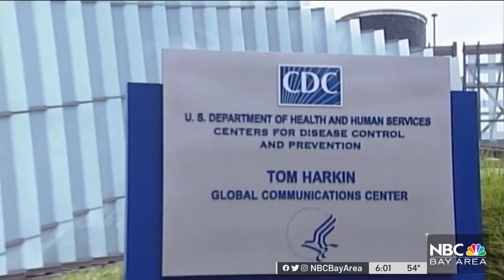New COVID Restrictions for Travelers From China to Take Effect Next Week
As the number of COVID infections in China skyrockets, the United States is making a change. Pete Suratos reports.